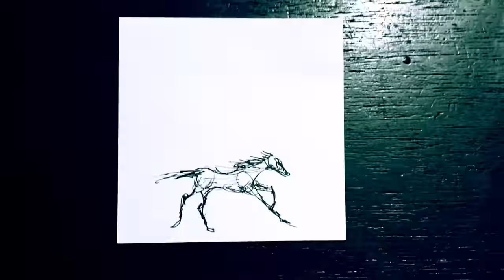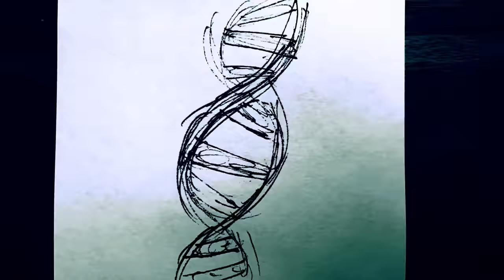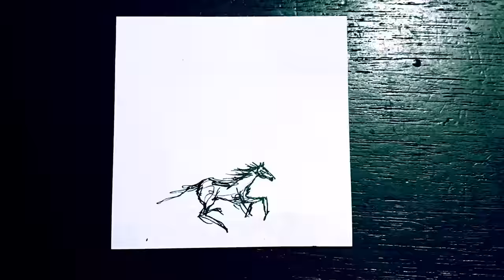Neil Young / Crazy Horse - Shape Of You (Official Music Video)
Shape Of You - Recorded 6/21/2021
Neil Young & Crazy Horse - Barn
Hear it now at NeilYoungArchives.com

OUT NOW!

Experience all of Neil Young's music at Neil Young Archives!

CREDITS:
Director: DHLovelife
Producer: Gary Ward
Animation: @particlekid - Micah Nelson
Production Company: Lost Planet